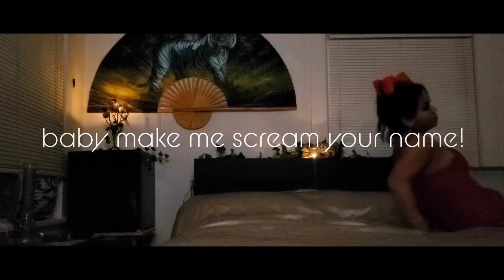I wanna scream your name. Filming with a Galazy Note 10+ 5g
Fun home video. Self filming. All filmed with a cell phone.  No color grading. Different lights and angles of how the phone performs in different lighting.